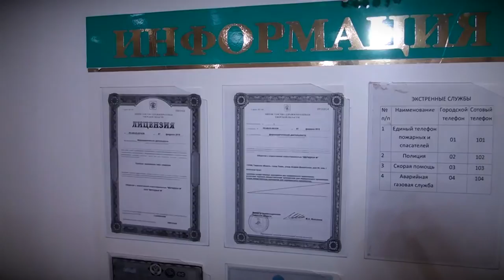Специалисты клиники «Оригитея» ждут пациентов с заболеваниями ногтей